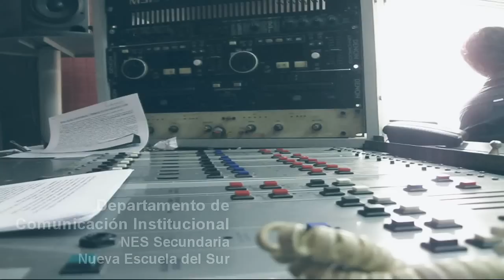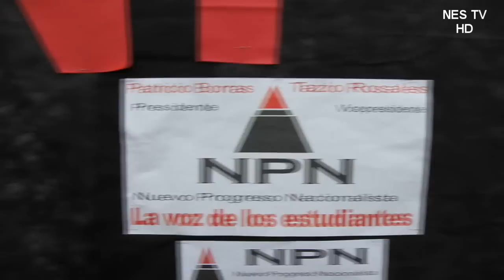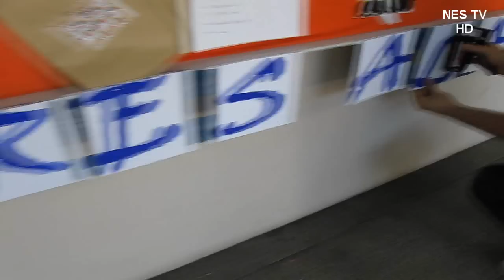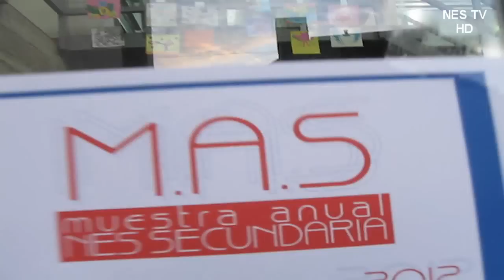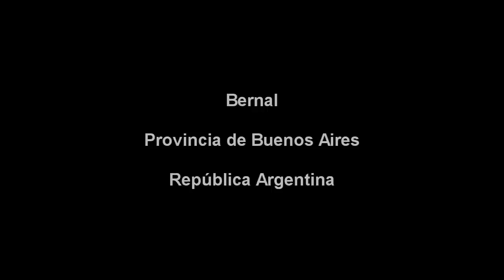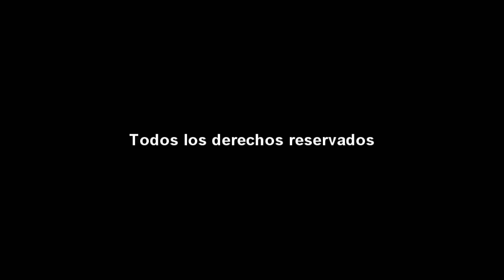Nes Secundaria Televisión Educativa - Muestra anual del secundario 2012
Video producido por el Departamento de Comunicación institucional de NES Secundaria donde se reflejan las actividades desarrolladas en la Muestra Anual 2012.